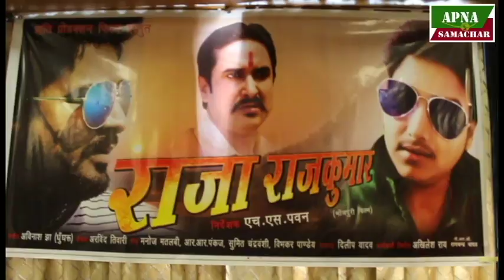Bhojpuri Film ’राजा राजकुमार'- अखिलेश कुमार श्रीवास्तव ने क्या कहा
’राजा राजकुमार’ का मुहूर्त धूमधाम से संपन्न शांति फिल्म प्रोडक्शन प्रा. लि. के बैनर तले निर्मित की जा रही इस फिल्म के निर्माता राजीव रंजन कश्यप हैं। निर्देशक एच एस पवन हैं। यह फिल्म मनोरंजन के साथ साथ समाज में सन्देश भी देगी। सभी वर्ग के दर्शकों को ध्यान में रखकर यह फिल्म बनाई जा रही है। केन्द्रीय भूमिका में सिनेस्टार नायक व गायक रितेश पाण्डेय और स्टार गायक प्रतीक मिश्रा हैं, जो इस फिल्म के जरिये भोजपुरी सिनेजगत में बतौर हीरो एन्ट्री कर  रहे हैं। मुख्य नायिका भोजपुरी क्वीन अक्षरा सिंह हैं। नवोदित अदाकारा दीक्षा श्रीवास्तव इस फिल्म से बतौर हीरोइन पदार्पण कर रही हैं।
फिल्म के सहनिर्माता राजू मिश्रा हैं। लेखक अरविन्द तिवारी हैं, जिन्होंने कथा, पटकथा और संवाद बहुत उम्दा लिखा है। कर्णप्रिय संगीत बनाया है संगीतकार अविनाश झा घुँघरू ने। गीतकार मनोज मतलबी, आर आर पंकज, सुमित चन्द्रवंशी, विभाकर पाण्डेय हैं। मारधाड़ दिलीप यादव करवा रहे हैं। कार्यकारी निर्माता अखिलेश राय हैं।
मुख्य कलाकार रितेश पाण्डेय, प्रतीक मिश्रा, अक्षरा सिंह, दीक्षा श्रीवास्तव, संजय पाण्डेय, सोमदत्त, उपेंद्र यादव, गुड्डू सिंह आदि हैं।​​​​​​​​​​​​​​​​​​​​​​